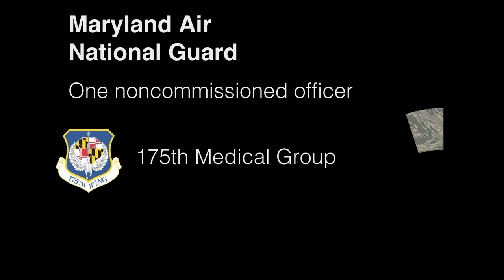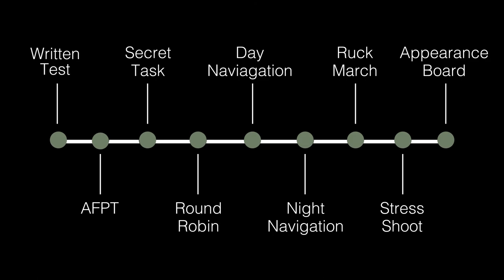2017 MDNG Best Warrior Competition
One of the toughest tests of a warrior’s resolution and training is the Best Warrior Competition. The competition is a multi-day marathon of mental and physical trials, pushing these elite service members to their limits. This year’s competition is conducted at multiple locations throughout Maryland. This year’s competition includes soldiers, noncommissioned officers, and commissioned officers of the Maryland Army and Air National Guard as well as soldiers from the Armed Forces of Bosnia and Herzegovina and the Estonian Defence Forces.